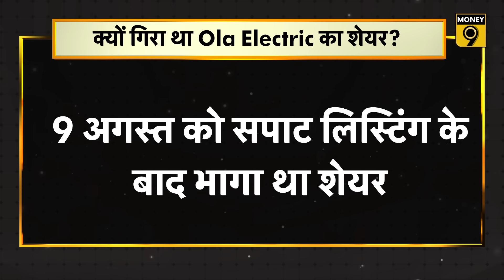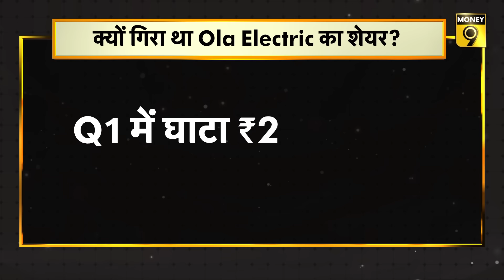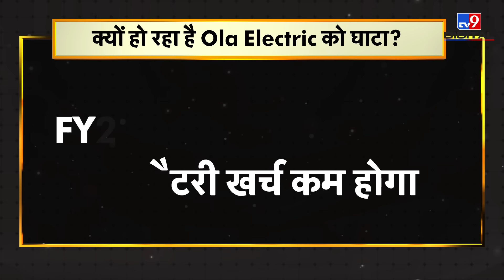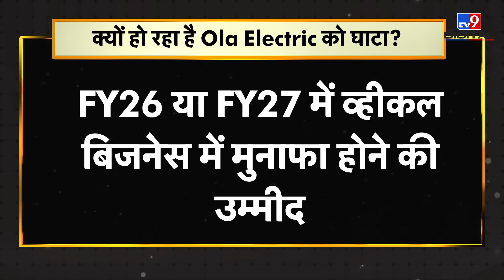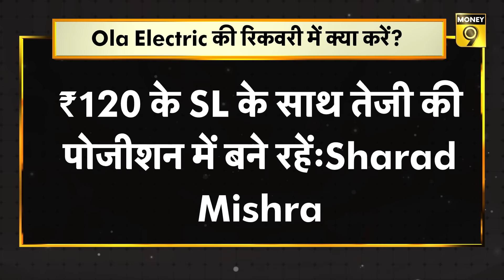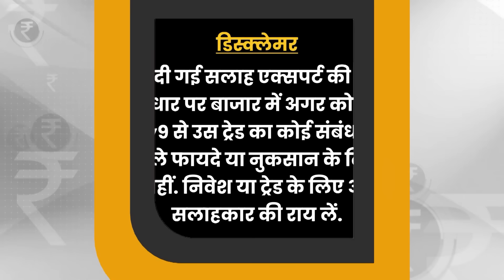IPO के बाद बने हाई से आई गिरावट के बाद क्या Ola Electric Share में आ गया है खरीदारी करने का सही समय?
OLA Electric Share Price : लिस्टिंग के बाद आई तेजी से Ola Electric Share में आ चुकी है कितनी गिरावट? IPO के बाद बने हाई से आई गिरावट के बाद क्या Ola Electric Share में खरीदने का ये सही समय है? जानिए इस Video में